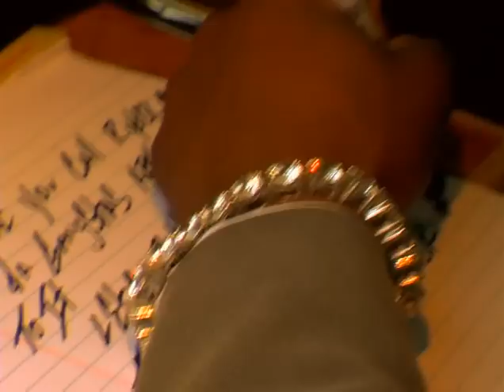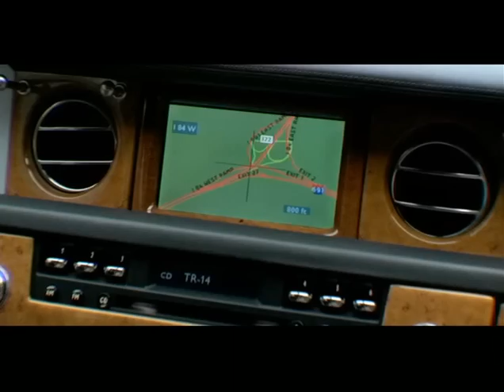Ryder Music 50 Cent The Massacre